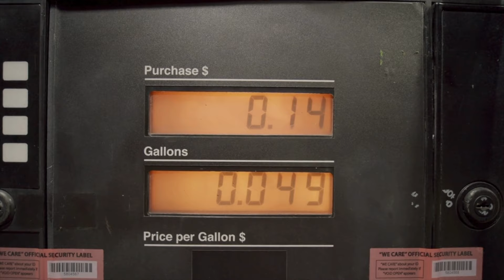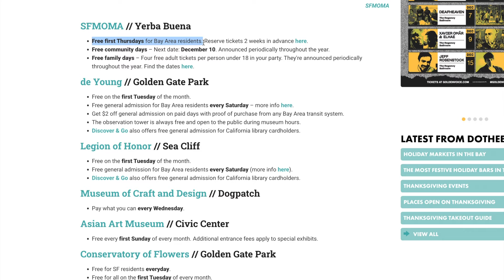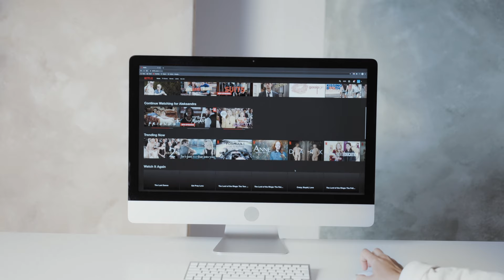Master Your Finances: 5 Money Saving Tips You Need to know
Discover the secrets to boosting your savings with these 5 game changing tips!

Tip 1: 0:05
Tip 2: 0:49
Tip 3: 1:30
Tip 4: 2:15
Tip 5: 3:03